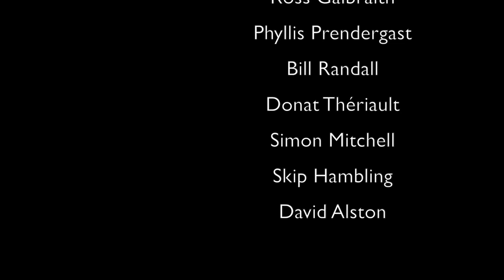Mike Vokey (P1) - Ex. Dir. Capital Exhibition Centre, Fredericton (Community)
In our first part of our newest episode, we talk to Mike Vokey about how the Odell family donated the land to Agricultural Society #34 ("Ag. Society") and the original deed. We discuss the Terms of Agreement between Ag. Society #34 and City of Fredericton in 1947 and the current legal status of the agreement. Where does the recent "tension" come from? We also give examples of positive relationships between Ag. Societies and municipal governments in other communities.